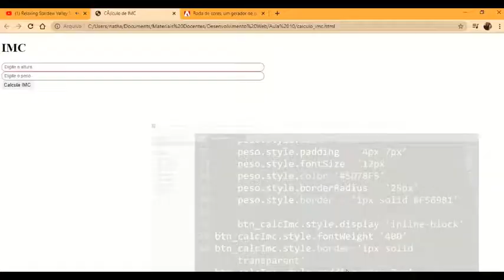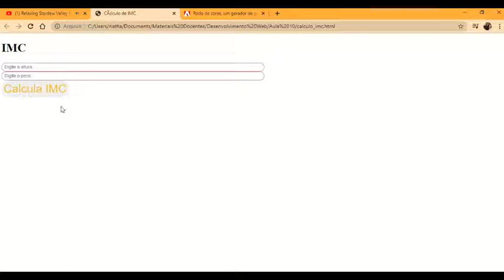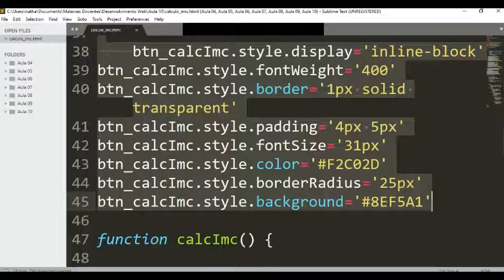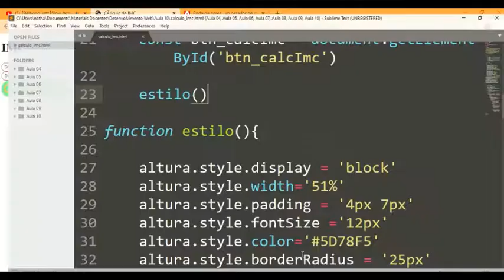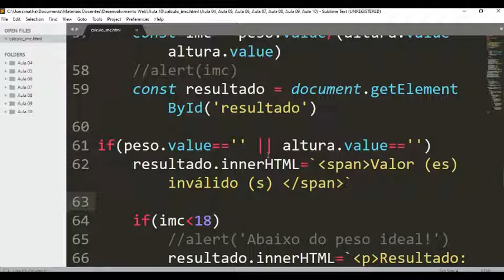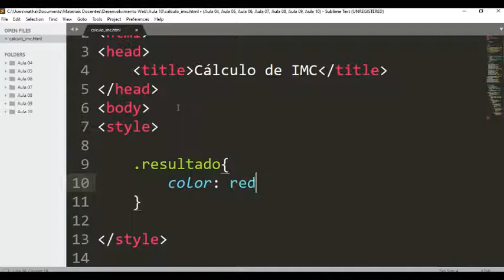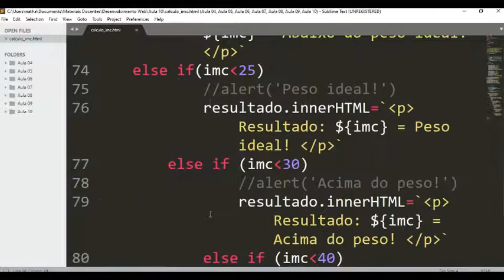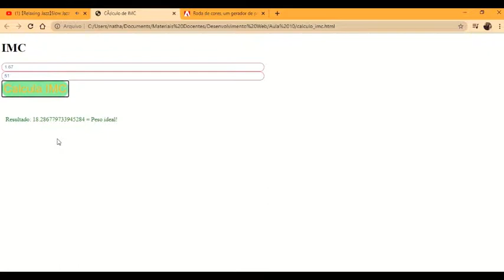IFSP - CBT - DWA - Javascript++: Custom. de Elementos - Trabalhando com Validações - Parte Final